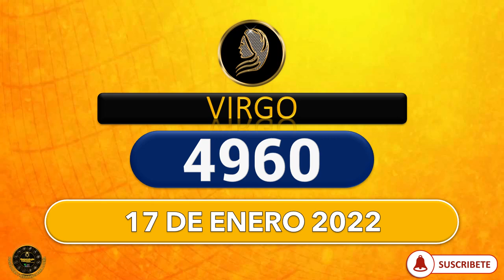NÚMERO ZODIACAL NÚMEROS DE LA SUERTE SEGÚN TU SIGNO ZODIACAL LOTERÍAS, LOTOS, CHANCES 17 enero 2022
Tarot,
esotérico,
tarot gratis,
lectura gratis,
cartas gratis,
horoscopo gratis,
numeros gratis,
aries,
tauro,
geminis,
cancer,
leo,
virgo,
libra,
escorpion,
sagitario,
capricornio,
acuario,
piscis,
predicciones,
vidente,
adivinacion,
horoscopo de hoy,
pale,
loteria
numerosGanar
LOTERIA
PREDICE
HOROSCOPO
NUMEROLOGIA
TAROT
LOTEKA
NEW YORK

Numerología Colombia.